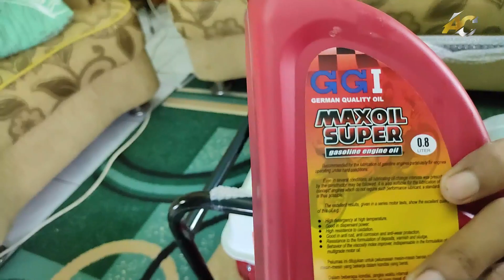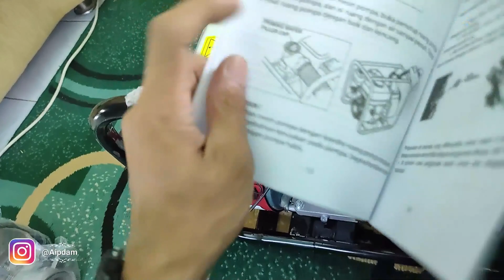UNBOXING POMPA AIR IRIGASI YA-OKE PAKAI BENGSIN ENGINE 7.0 HP WP 30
hallo  Kawan Terimakasih sudah mampir ke channel youtube kami
Divideo kali ini saya Unboxing Pompa air irigasi bahan bakar bengsin
Mudah mudahan video yang saya buat Bermanfaat buat kalian
mohong dukungan nya supaya saya lebih semangat lagi membuat videonya terimakasih.

Editing : Wondershare fimora 9

Editing Thumbnail : adobe photoshop CS6